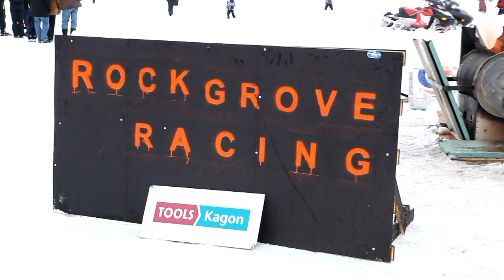Sparkrace Runndagarna 2010-02-06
Sparkrace under Runndagarna i Falun 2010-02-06

(Canon EOS 5D Mark II, EF24-105 4L IS, Rode SVM)